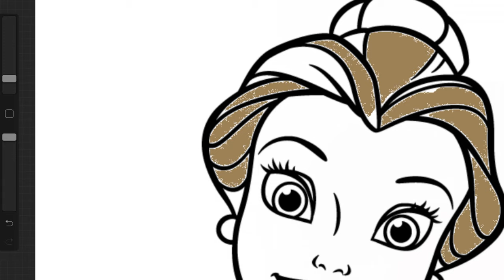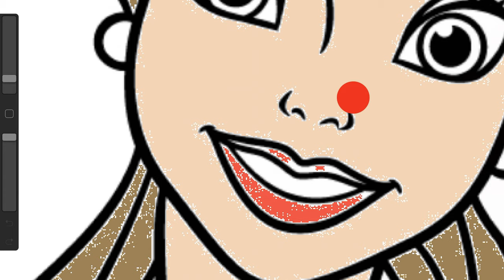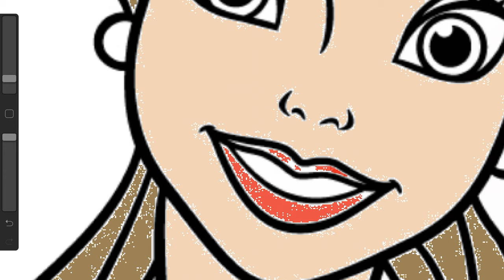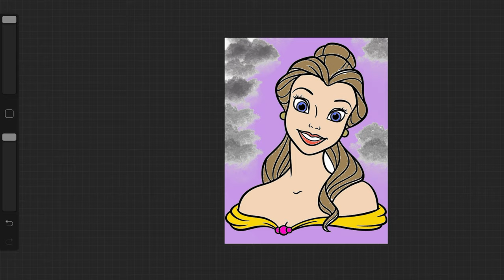Coloring Belle Disney Princess From Beauty and the Beast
Coloring Disney Princess Belle from Beauty and the Beast

Belle is the female protagonist of Disney's 1991 animated feature film, Beauty and the Beast. She is the only daughter of Maurice, an inventor with whom she resides in a small, French village. The townsfolk labeled Belle an outcast because of her free spirit. She is also a proud bibliophile, her favorite genres being fantasy and adventure. Belle's passion for fantastical stories, coupled with her outcast status, left her yearning for a life of adventure outside her small village. She unexpectedly gets her wish when she becomes the Beast's prisoner in order to save her father's life.

Belle is also the fifth official member of the Disney Princess line-up.